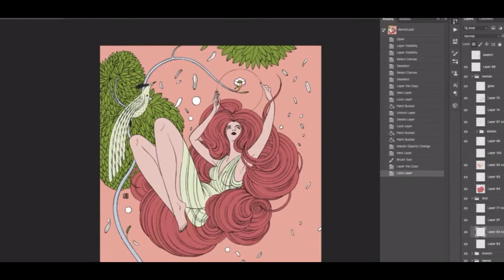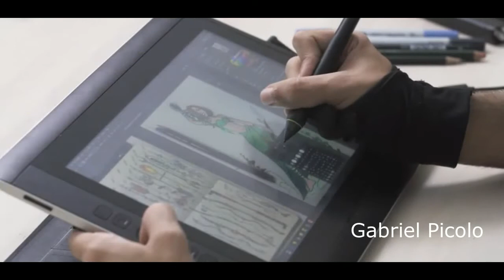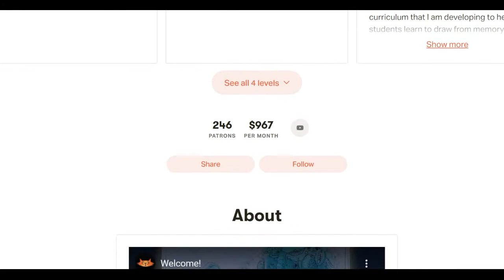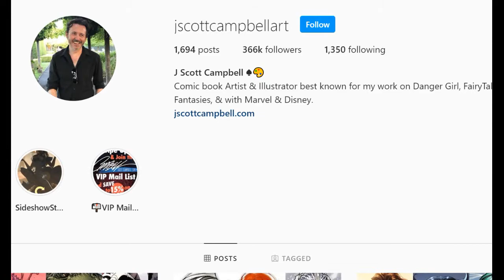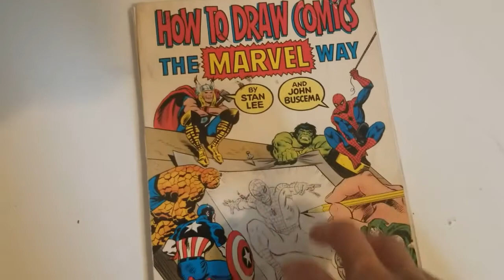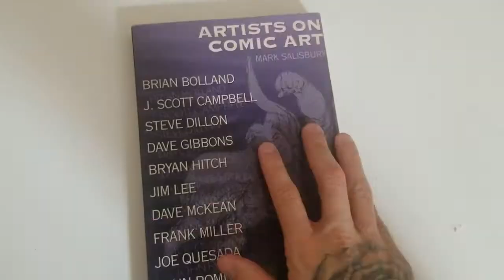Studying Art WITHOUT Art School